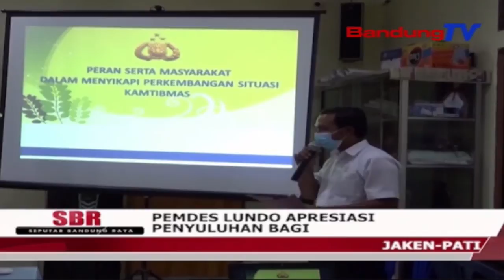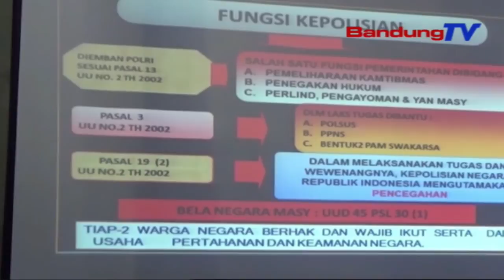Pemdes Lundo Apresiasi Penyuluhan Bagi Warga | SBR | BANDUNGTV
SBR | BANDUNGTV | FARHAT MUMTAZ | Dalam pelaksanaan program TMMD ke-111 Kodim 0718 Pati, penyuluhan radikalisme, terorisme dan komunisme, yang digelar oleh Polisi Resor Pati bekerja sama dengan kodim 0718 setempat, di nilai sangat bermanfaat oleh Kepala Desa Lundo Kecamatan Jaken Kabupaten Pati.